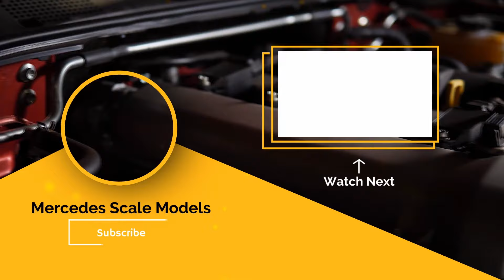How to make: 1/18 scale Petrol Station shelter [PetrolStation part 3]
Hi  guys,
This is the third video of  How to make: 1/18 scale Petrol Station Sign English Stile of my new project  English Style Petrol Station.